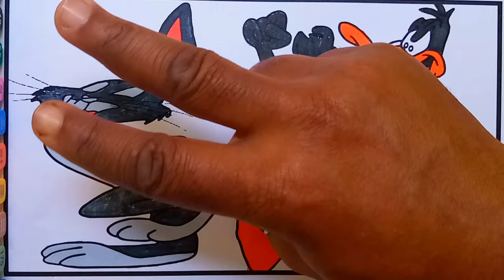Bugs Bunny vs Daffy Dack Coloring Pages/coloring art tv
In this video I'm going to show you how to color                                                      .
I make a Bugs Bunny vs Daffy Dack Coloring Pages/coloring art tv  so let's enjoy the coloring.